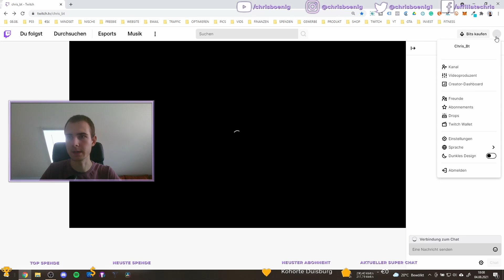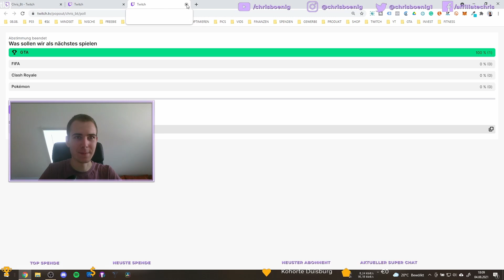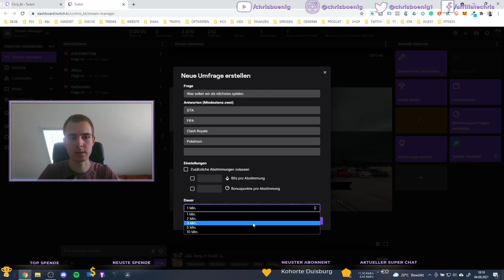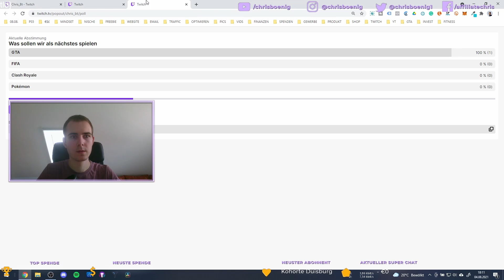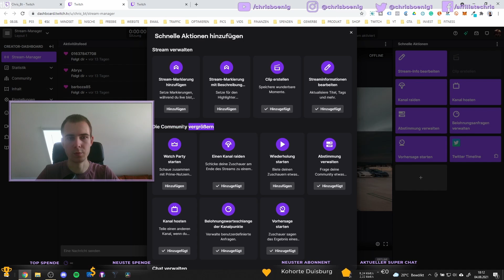Abstimmungen (Umfragen) im Livestream Chat machen! 🤔 Weg zum Twitch Affiliate #57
So könnt ihr Abstimmungen (Umfragen) während eures Livestreams im Chat für eure Zuschauer machen. 🤩 Eine super Möglichkeit eure Zuschauer miteinzubeziehen und gemeinsam eine Entscheidung zu treffen. Das stärkt die Community und zeigt dass euch die Meinung der Zuschauer wichtig ist. ✔️

★ Social Media ★

✦ Affiliate Lifestyle ✦

💻 Mein Equipment ⇨

📚 Bücher die ich gelesen habe ⇨

* Wenn ihr Euch über meine Links anmeldet oder etwas kauft, bekomme ich ein Stück vom Kuchen ab. 🍰 Danke für Euren Support! 🙂